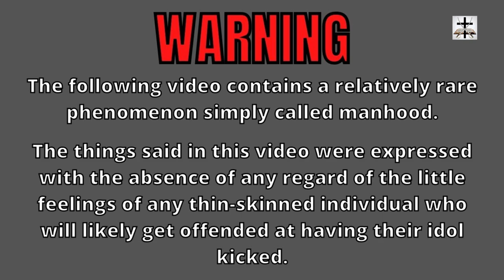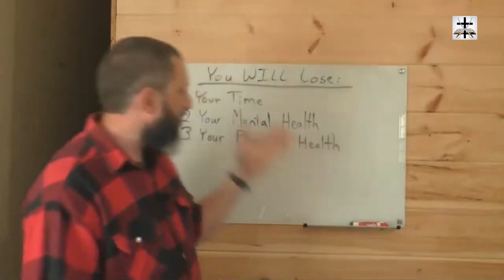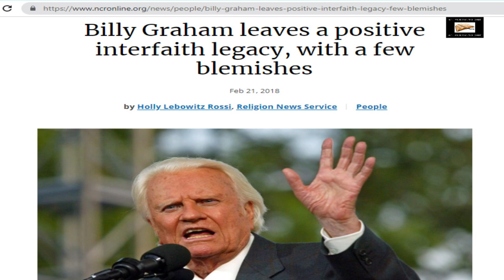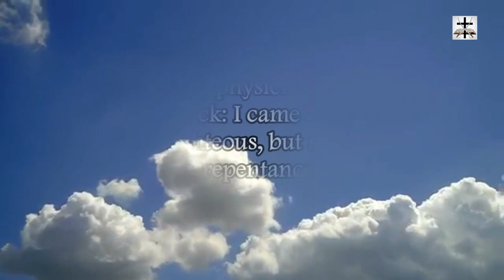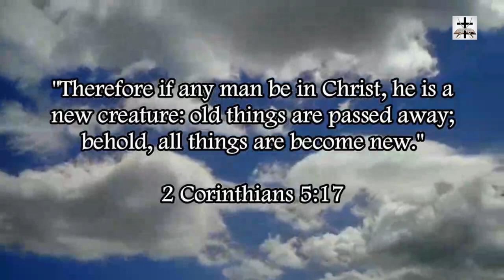Bryan Denlinger The New IFB-Style Carnival Preacher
Bryan Denlinger is a cult leader and a carnival preacher no different than the New IFB/Steven Anderson cult carnival preachers.!